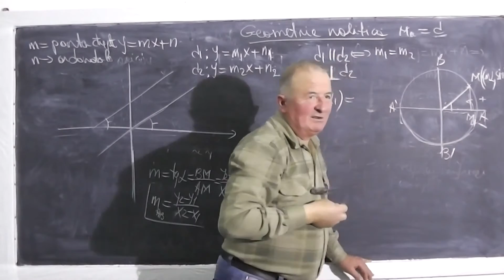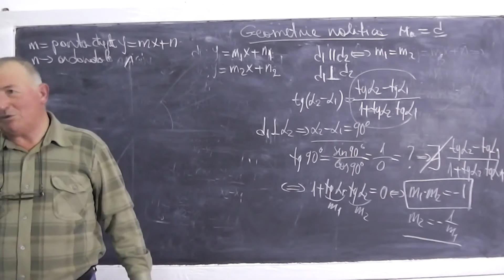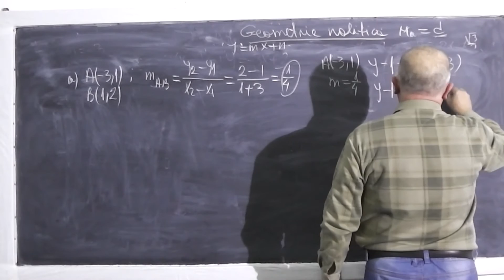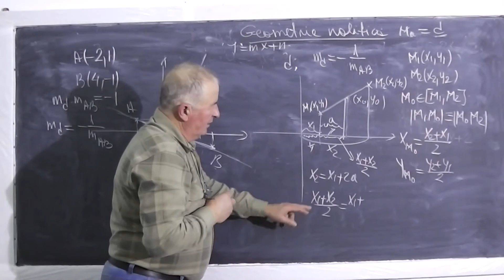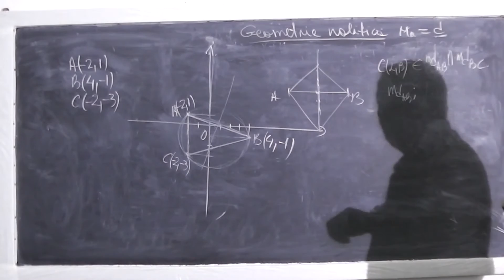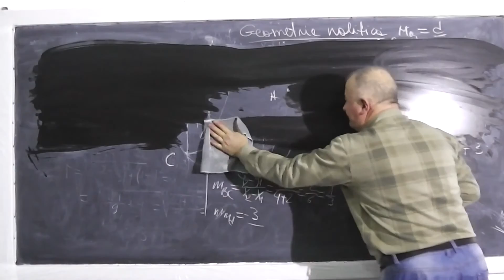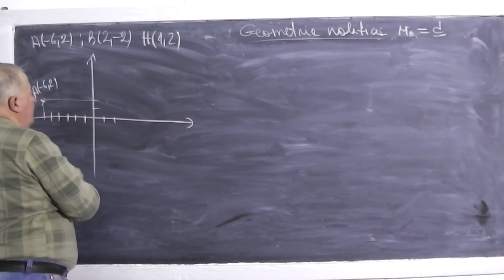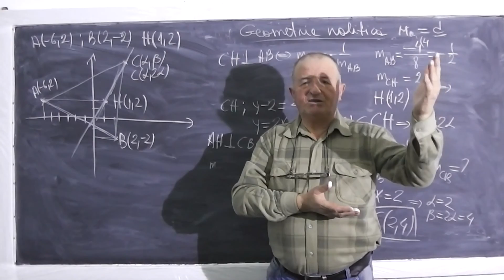2/2 Lectia 364 - Geometrie analitica pe intelesul vostru - Teorie si Aplicatii - Matematica Clasa 11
- In aceasta lectie discutam despre geometria analitica, ce este si la ce ne ajuta? Dupa o discutie teoretica pe intelesul vostru ajungem sa rezolvam si niste probleme din tema pentru acasa. Descoperim impreuna ecuatia dreptei, ecuatia dreptei cand se cunoaste un punct si o directie si rezolvam o serie de exercitii. Daca lectia va este utila, as aprecia un Share sau Like

- 1/2 Lectia 364 - Geometrie analitica pe intelesul vostru - Teorie si Probleme - Matematica Clasa 11
- 2/2 Lectia 364 - Geometrie analitica pe intelesul vostru - Teorie si Probleme - Matematica Clasa 11